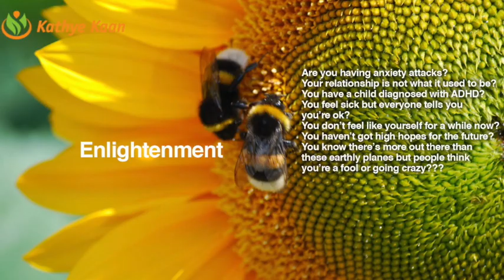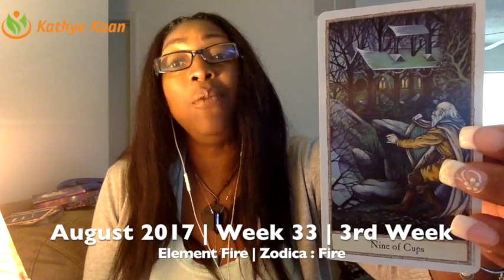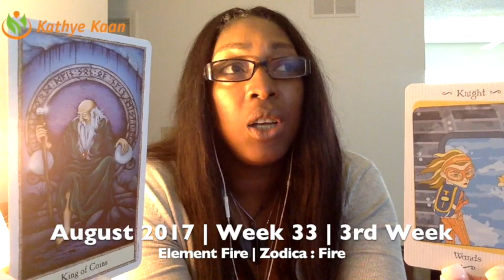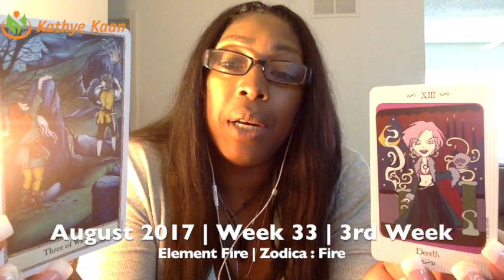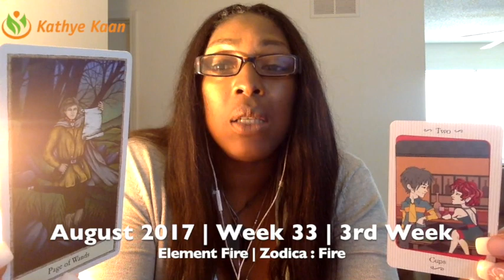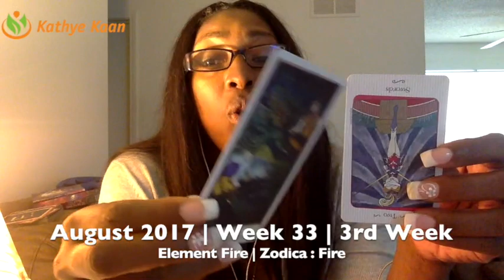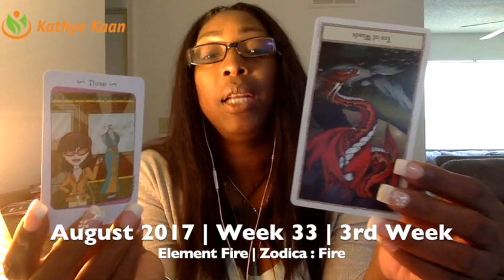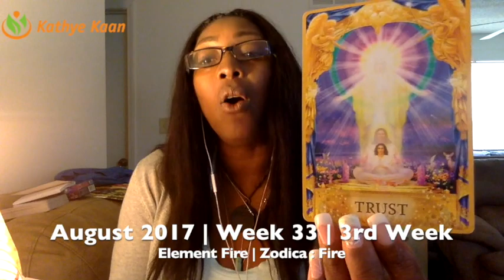AQUARIUS Weekly Reading Psychic Tarot Horoscope | Week 33 | 14 - 20 August